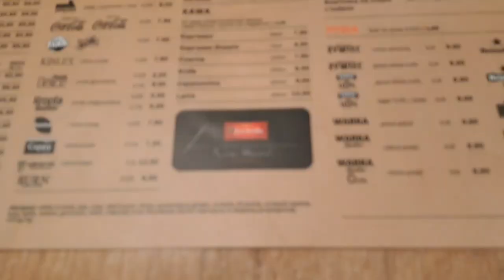IDZIEMY NA MARATON HORRORÓW | vlogmas 4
Hi guys! Dzisiaj przychodzę do was kolejnym filmem z mojej jednej z ulubionych serii czyli VLOGMAS. Jeżeli film Ci się spodobał nie zapomnij zostawić like, zostawić subskrypcje, napisać komentarz oraz wpaść na moje social media.

pinterest mratynka

miniaturka: Polish, Phonto

subskrypcje: 354